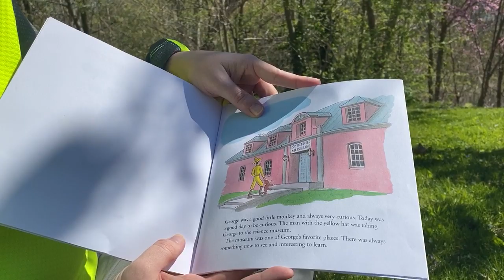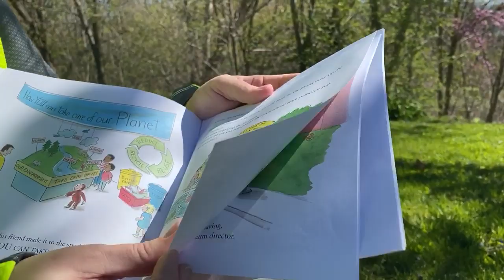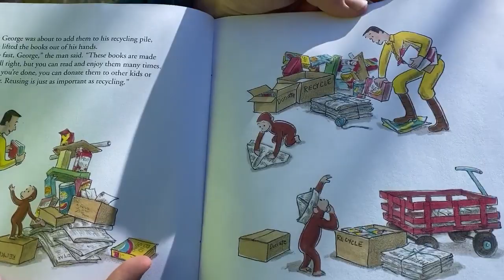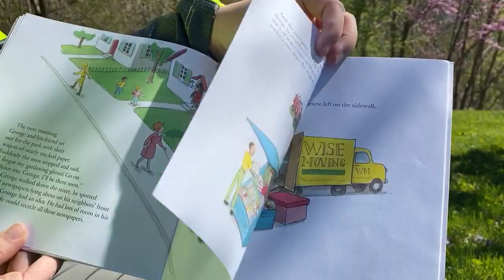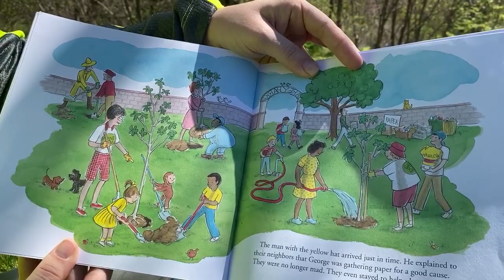Local Celebrity Read - Andrea Campbell - Curious George Plants a Tree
Happy Earth Day!! Join us as Andrea Campbell with the Hannibal Board of Public Works read Curious George Plants a Tree!! The challenge - do something today with your family to celebrate Earth Day and share a photo of it with us!